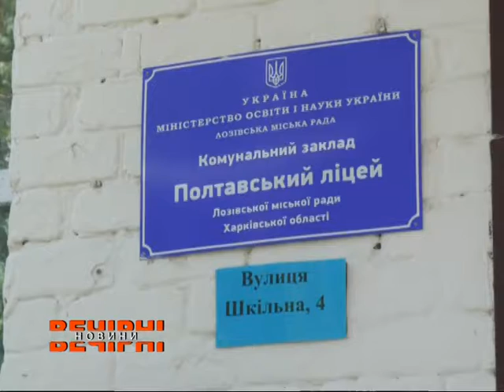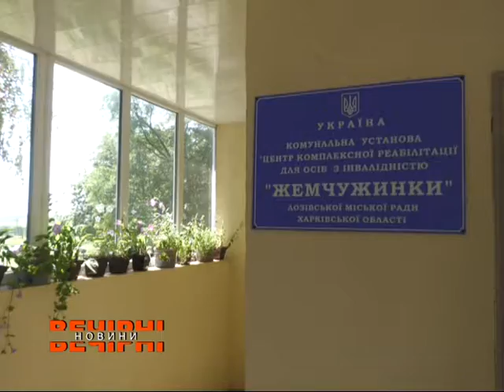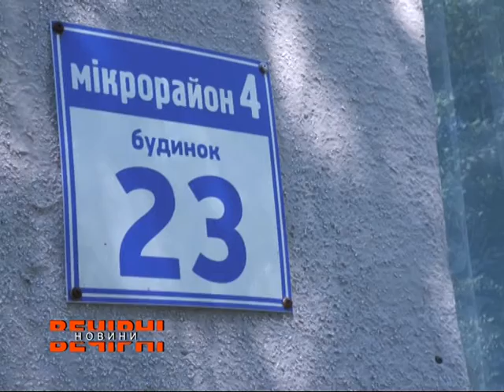У Лозівській територіальній громаді продовжують розвивати соціальну сферу